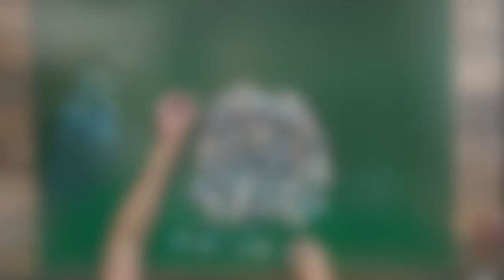One of the HARDEST Puzzles I've Ever Done!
I had to use The Force while doing this Star Wars Yoda puzzle!  This 1,000-piece jigsaw puzzle from Buffalo was super-duper tricky.  Watch me struggle through it - time lapse style!

Chapters:
00:00 - Intro & Unboxing
01:52 - Jigsaw Puzzle Time Lapse
04:49 - Review & Jigsaw Puzzle Tip

Star Wars - Fine Art Collection - Yoda - 1000 Piece Jigsaw Puzzle

Clementoni Puzzle Mat: